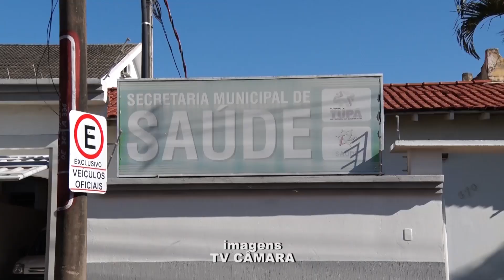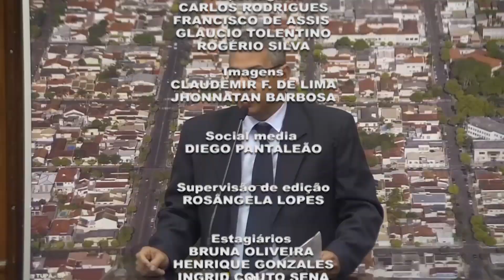TV Câmara Informa 05/09/2023 - Bloco 2